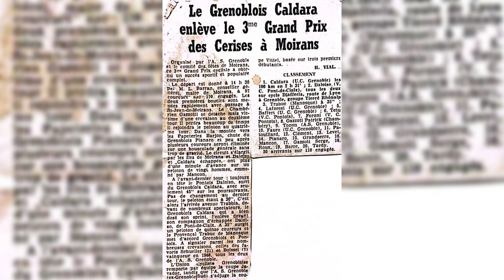20 février 2022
Aldo